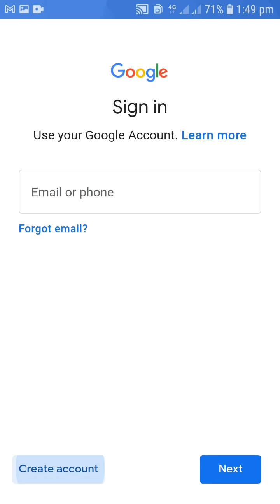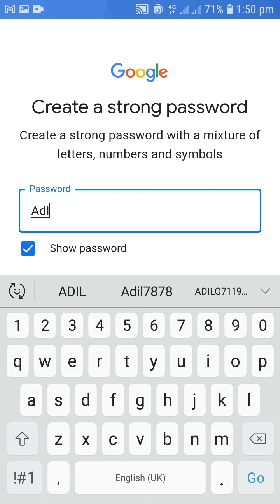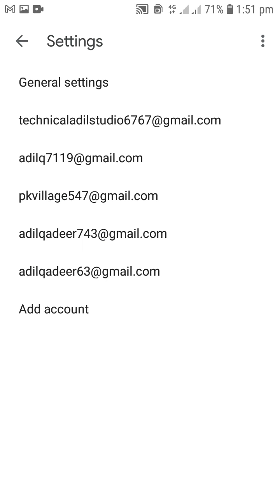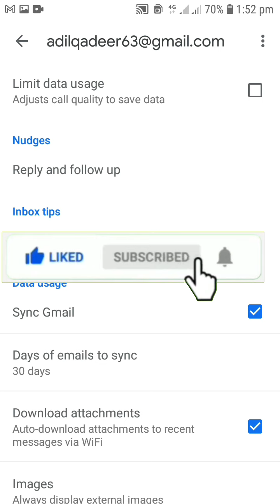Gmail id banana sekhain | Gmail id bananay ka tarika | Gmail id kaise banaye2022 | technical hfd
Mere pyarae dostu ap ku is video mein yae sikhaya gya ha ap kis tara gmail id buna kar YouTube, Instagram, Googleplaystore,ya other application k sath sign in hu saktay hein gmail id android phone mein kitni zarori ha yae sub is video mein apku bahot achay tarikay sa bataya gya ha mere chennel ku plz subscribe lazmi kar dijiyae ga thanks...

Capcut not installing problem solvs.

Facebook id bananay ka tarika.

Km font installer in kinemaster custom font...

open email account
open gmail account in mobile

How to start android phone without Google account
how to unlock android phone without Google account verification
how to unlock google account any android phone
this device was reset to continue sign in with a google account that was previously synced easy way to bypass google account verification
Google account verification
reset phone without google account
How to open android phone without google account

Gmail id kaise banaye mobile me
Gmail account kaise banaye mobile se
Email account kya hota hai
Gmail account kya hota hai
Gmail id kaise create Kare
How to create new gmail id
How to make new gmail id
Gmail id
Hindi
Gmail id banana sekhain
Gmail id bananay ka tarika
Gmail id kaise banaye2022
How to create a new gmail id2022
Technical hfd
Hfd technical
Technicalhfd